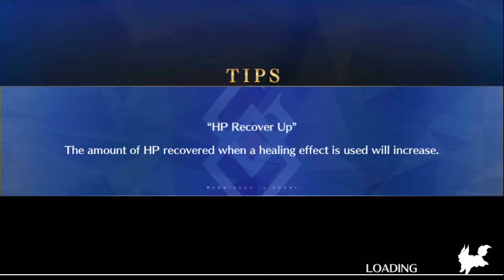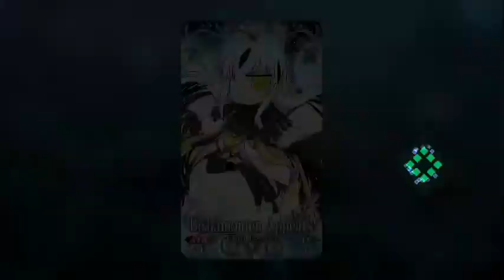[FGO NA] GUDAGUDA Final Honnoji Hiring Sitonai